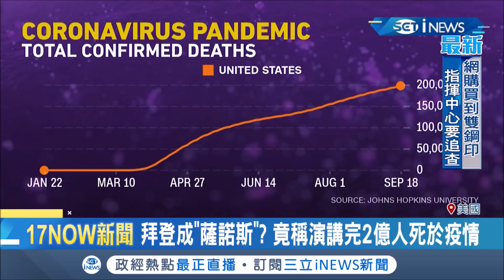拜登稱武漢肺炎釀2億人口死亡"口誤"錯殺全美2/3人口? 川普提名保守派大法官恐廢"婦女墮胎權"! 大選倒數雙方各出奇招醜態百出│記者 鄧崴│【國際局勢。先知道】20200921│三立iNEWS